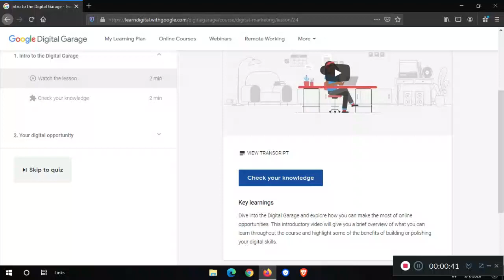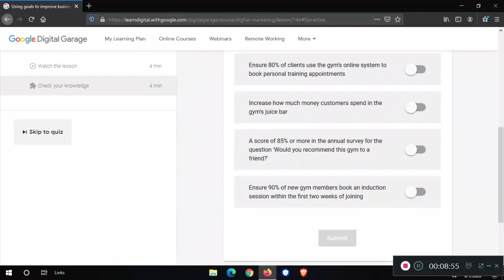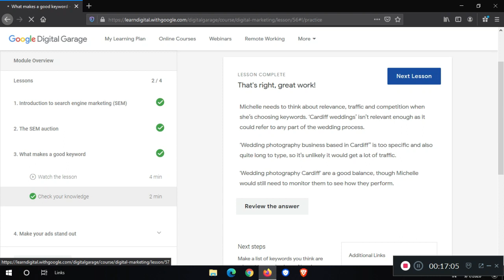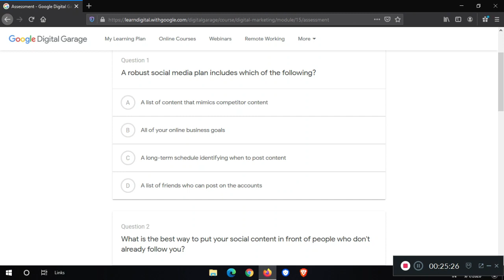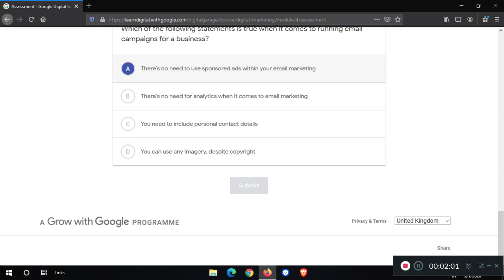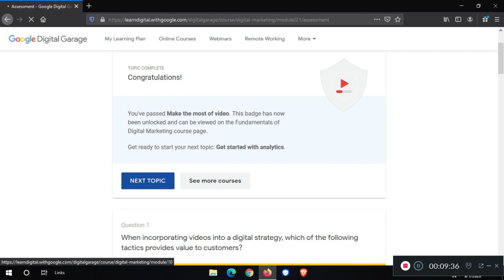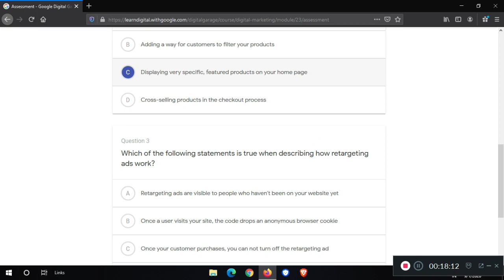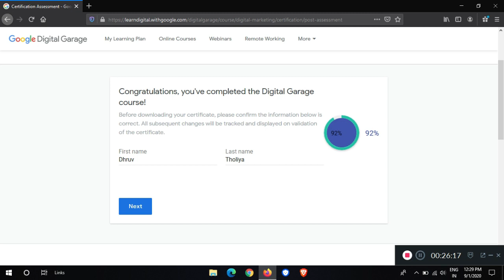Fundamentals of digital marketing All Module Answers || Google Digital Garage || All Module Solution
Google Digital Garage 1 to 26 All Module Answer + Final Exam Answers
Fundamentals of Digital Marketing Answers

✨ Social Media ✨

Google Digital garage All Module Answer
1) The online opportunity.
2) Your first steps in online success.
3) Build Your Web Presence.
4) Plan Your Online Business Strategy.
5) Get Started With Search.
6) Get Discovered With Search.
7) Make search work For You.
8) Be Noticed With Search Ads
9) Improve Your Search Campaigns
10) Get Noticed Locally.
11) Help People Near By find You Online.
12) Get Noticed With Social Media.
13) Deep dive In to Social Media.
14) Discover the possibilities of mobile.
15) Make Mobile Work For You.
16)  Get Started With Content Marketing.
17) Connect Through Email.
18) Advertise On Other Websites.
19) Deep dive In to Display advertising.
20) Make the Most of Video.
21) Get Started With analytics.
22) Find success With analytics.
23) Turn Data in to Insights.
24) Build Your Online Shop.
25) Sell More Online.
26) Expand Internationally.
Final Exam Answers

✨ Hashtags ✨